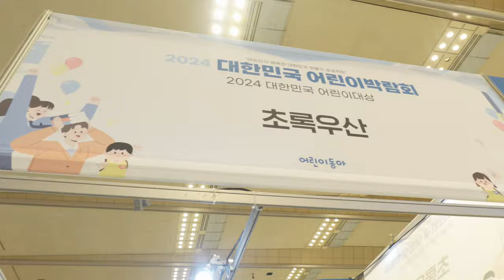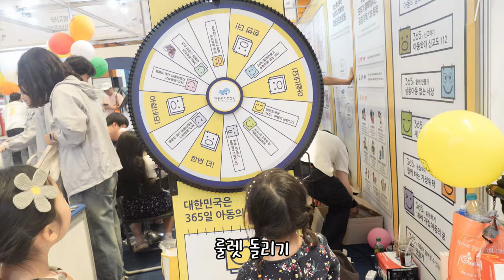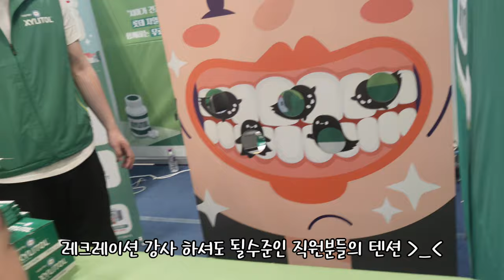1년에 한번씩 아이들과 꼭 가야 하는 대한민국 어린이 박람회